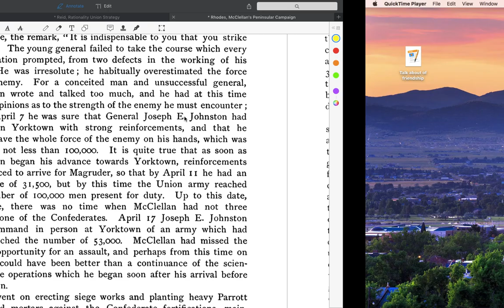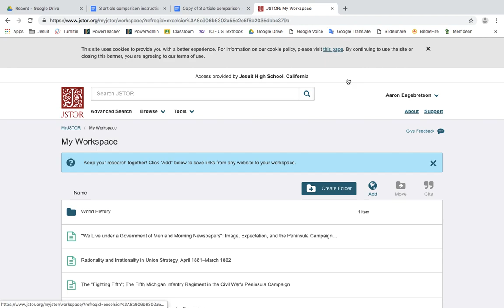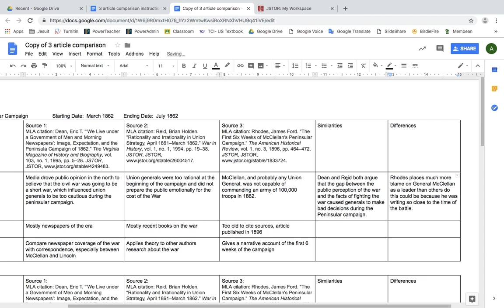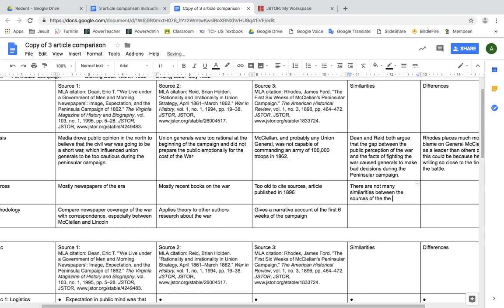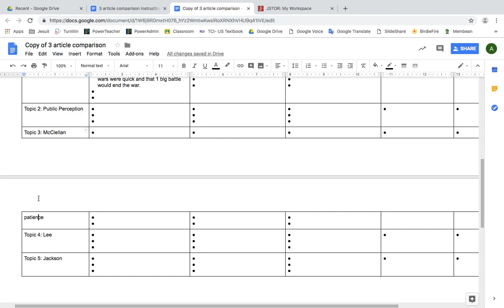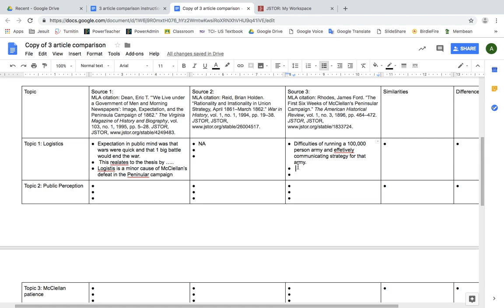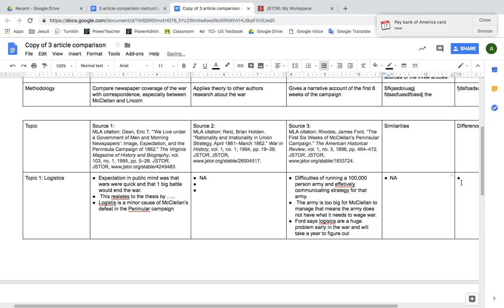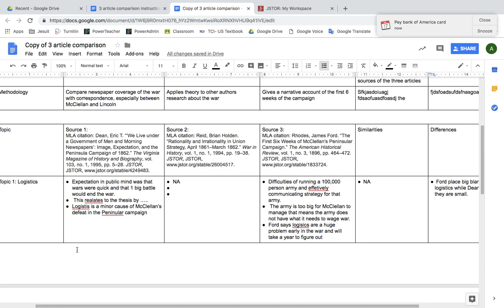3 Articles comparison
Video of the instructions on how to complete the review of literature assignment